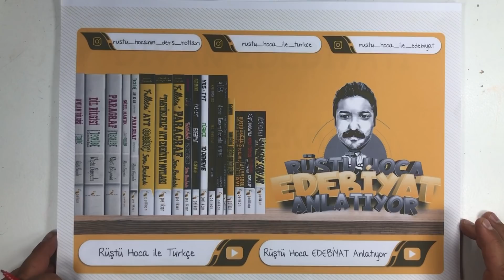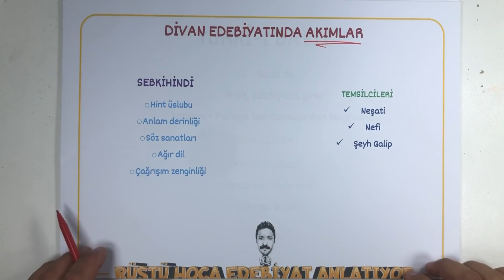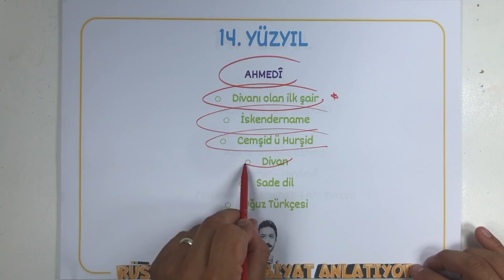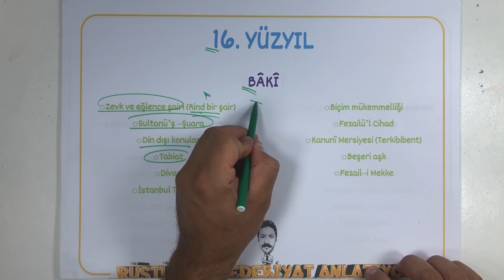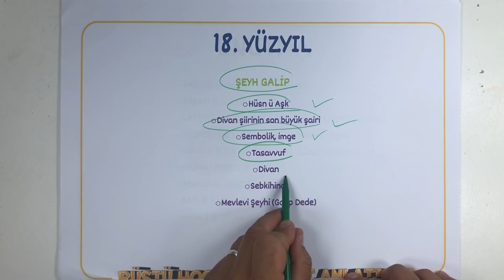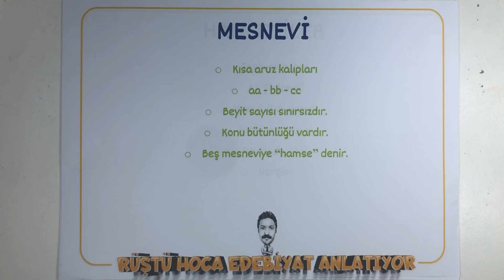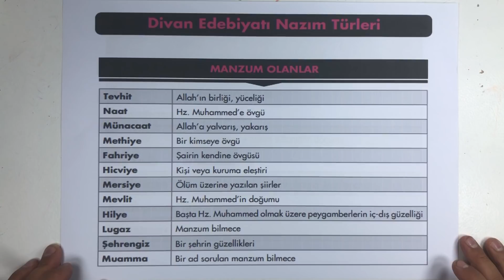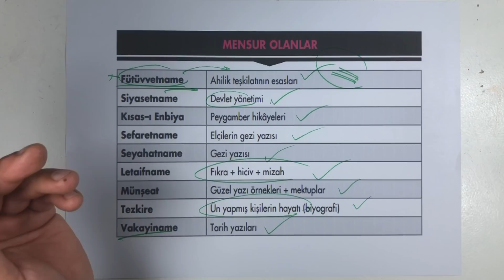FULL TEKRAR/ 5.Video / Divan Edebiyatı/ RÜŞTÜ HOCA